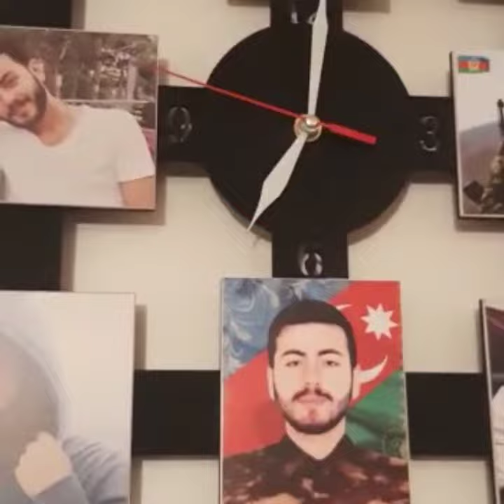Şəhid Əhmədəliyev Kərim kimdir? Şəhadətin mübarək Şəhidim